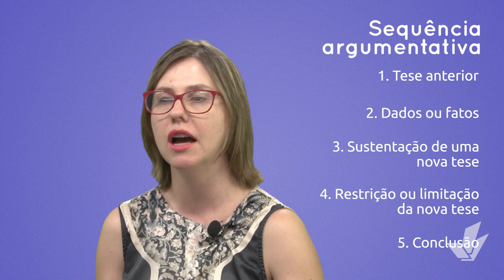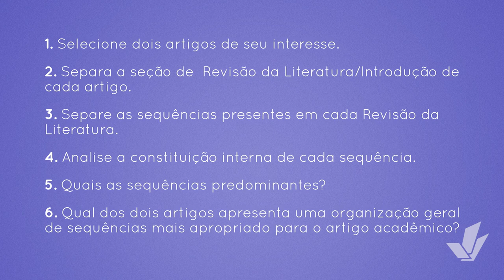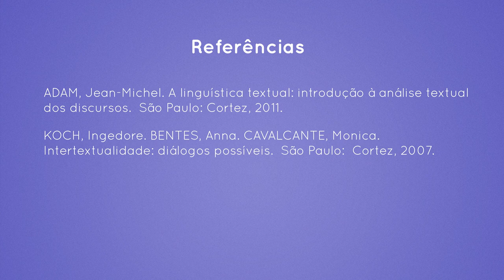Composição e Intertextualização do Artigo Acadêmico | Introdução ao Texto Acadêmico